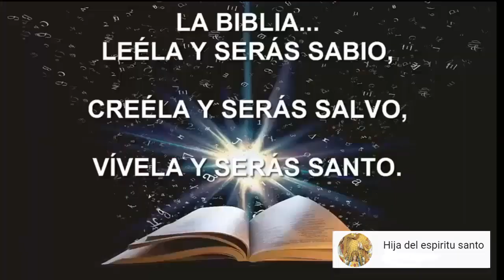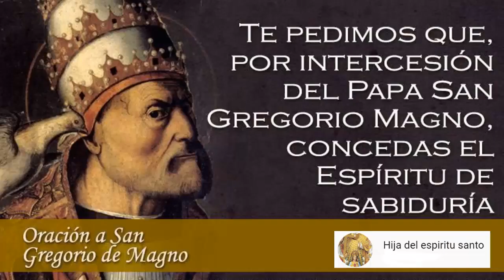SANTO DEL DÍA 3 DE SEPTIEMBRE SAN GREGORIO MAGNO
San Gregorio Magno

El Papa Gregorio I, con más justicia llamado "Magno", fue el primer Pontífice que fue monje y ascendió a la silla apostólica cuando Italia se hallaba en una condición deplorable como consecuencia de las luchas entre los ostrogodos y el emperador Justiniano, que terminaron con la derrota y muerte de Totila, en el año 562.

Aunque San Gregorio cumplía fiel y honrosamente sus funciones como prefecto, desde hacía tiempo se sentía llamado a una vocación superior, hasta que por fin resolvió apartarse del mundo y consagrarse al servicio de Dios, siendo ordenado séptimo diácono de la Iglesia Romana y enviado como embajador ante la corte bizantina. A principios del año 586, tras volver a Roma, se convirtió en abad del monasterio de San Andrés.

En el año 590, una terrible epidemia arrebató la vida al Papa Pelagio y el pueblo escogió a Gregorio como nuevo Pontífice. Desde el momento que asumió el cargo de Papa, se impuso el doble deber de catequizar y cumplir con la disciplina; prohibió el cobro injusto de primas por entierros en iglesias, por ordenaciones o por conferir el palio y no permitió a los diáconos dirigir la parte cantada de la misa a menos que fueran escogidos por sus voces más que por su carácter. También destacó como predicador escogiendo temas del Evangelio del día y, hasta nosotros ha llegado algunas de sus homilías, llenas de elocuencia y sentido común, terminadas con una enseñanza moral que podía adaptarse a cada caso. Fue un excelente administrador de la Sede Pontificia pues todos los súbditos estaban contentos con lo que les tocaba en la distribución de bienes y aún entraba dinero a la tesorería.

De toda su labor religiosa en occidente, la conversión de Inglaterra y el éxito que coronó sus esfuerzos encaminados hacia esta dirección fue para él, el mayor triunfo de su vida. Se le reconoce a San Gregorio la compilación del Antiphonario, la revisión y reestructuración del sistema de música sacra, la fundación de la famosa Schola Cantorum de Roma y la composición de varios himnos muy conocidos. Pero su verdadera obra se proyecta en otras direcciones. Se le venera como el cuarto Doctor de la Iglesia Latina, por haber dado una clara expresión a ciertas doctrinas religiosas que aún no habían sido bien definidas y quizá su mayor labor fue el fortalecimiento de la Sede.

Deja tu petición en los comentarios y tus testimonios... Por cierto, se me olvida decirte COMPARTE CON TODOS, PARA QUE LLEGUEMOS A MAS PERSONAS CON EL MENSAJE DE DIOS.

¡¡FELICIDADES!!

ERES GANADOR DE UN HERMOSO REGALO,
DEJA  TU MENSAJE  EN NUESTRA
 PÁGINA DE FACEBOOK👉👉  HIJA DEL ESPÍRITU SANTO
 Y DISFRÚTALO.

Fuente e imágenes del santo Otras imágenes y fotos tomadas en Colombia.

Encuentra la biografía completa en mi
blog, Y RECIBE UN REGALO MARAVILLOSO

a lograrlo...